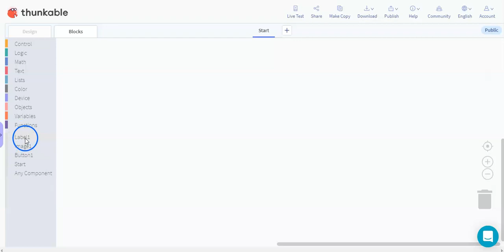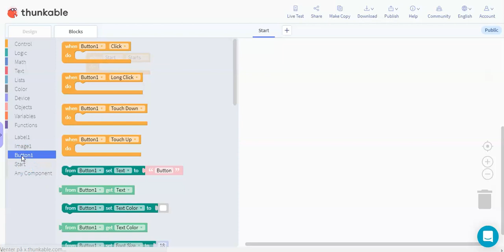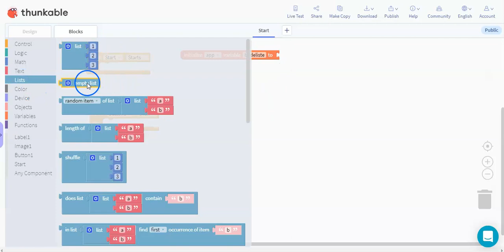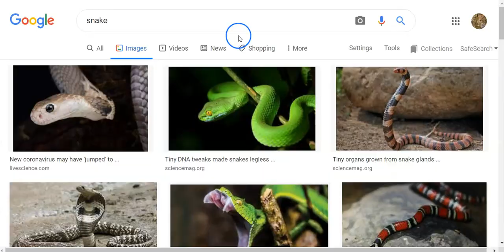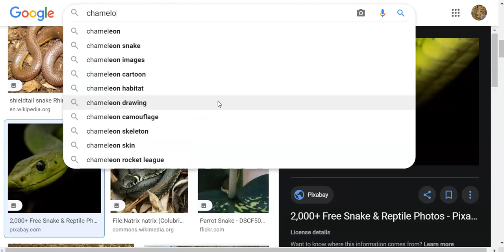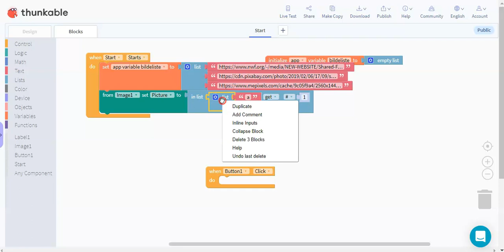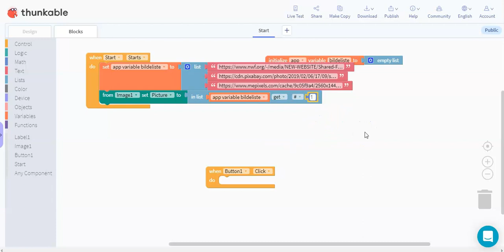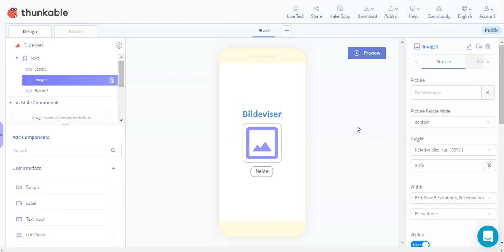04 Starte programmeringa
Starte med blokkprogrammeringa i Thunkable X